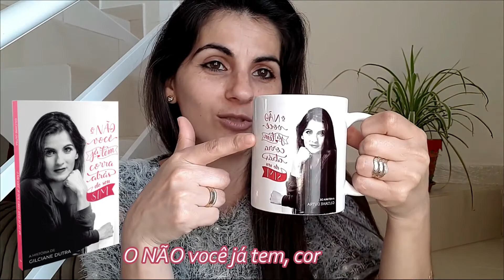Meu PAI se [EMOCIONOU]...!!! | Gilciane Dutra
Meu Pai se Emocionou ao receber minha mensagem de dia dos Pais!!

Eu e minha irmã mandamos um vídeo homenageando meu Pai pela passagem do dia dos Pais, foi muito emocionante.

Como moramos longe, foi a maneira que encontramos para homenagear nosso Pai, demonstrar nosso amor para ele.

Vou compartilhar com vocês uma palavra da Bíblia que fala sobre pais e filhos:

Provérbios 1:8-9 diz assim:

 "Filho meu, ouve o ensino de teu pai e não deixes a instrução da sua mãe, porque que serão diadema de graça para tua cabeça e colares para o teu pescoço".

Sou muito feliz em ter meu Pai como um exemplo de pessoa, apesar de muita dificuldade, sempre é muito alegre e brincalhão.

Felicidade no seu dia meu Pai, te amoooo!!!

Se você gostou do vídeo  deixe um comentário, também não esqueça de antes de ir embora, se inscrever e deixar o seu like é muito importante pra nós... Uma ótima semana e beijos pra Vocês!!!

Também tenho o meu livro "O Não você já tem, corra atrás do seu Sim", que está a venda pelo direct do Instagram, entrega grátis para todo o Brasil

➫ Nosso Livro:
 Sobre Mim
Sou Gilciane Dutra

Mas pode me chamar de Gi, que é mais fácil e como eu gosto de ser chamada.
De faxineira, manicure, cabeleireira, garçonete, vendedora, mãe e esposa.
Hoje Blogueira para incentivar Vidas, porque qualquer um pode ser o que quiser.

Mande uma Cartinha  pra GI: Gilciane Dutra
Caixa postal: 96 Cep: 88353970 Brusque, SC

Meu Pai se Emocionou...!